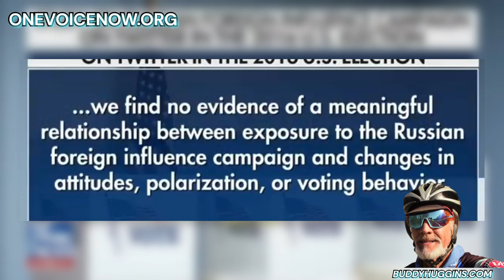Sen. Josh Hawely, Sounds Off On Biden-Harris Censorship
Josh Hawley Exposes Big Tech Censorship and Defends Free Speech
In this video, Senator Josh Hawley discusses the critical issue of government collusion with big tech companies to censor American voices. Highlighting the unconstitutional nature of such actions, Hawley emphasizes the importance of the First Amendment and the need to protect free speech. He argues that the government’s interference in social media platforms is a direct threat to democracy and calls for accountability. Additionally, Hawley touches on the national security risks posed by foreign ownership of U.S. steel production and criticizes the economic policies of the current administration. This video underscores the vital role of free speech in maintaining a free and open society.

Quote by Josh Hawley on Free Speech: "It is possible to imagine a world where tech serves us, and not the other way around, where the Big Tech monopolies are monopolies no longer, where our property in our personal data is protected, where our children are safe online, where our speech is free

Be the first to watch and comment on my videos. Be the best fans in the world. 😁 😊👍🥰

Also See This Video:
"You made a STUPID Bet That Went BAD!" Senator Kennedy (Republican) Questions Bank CEOs